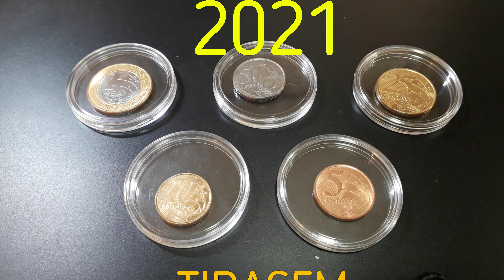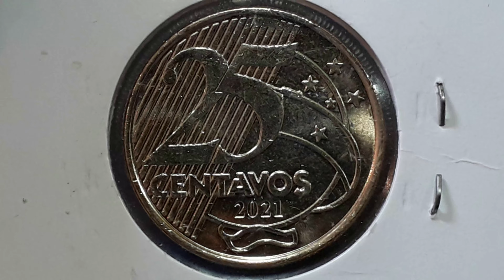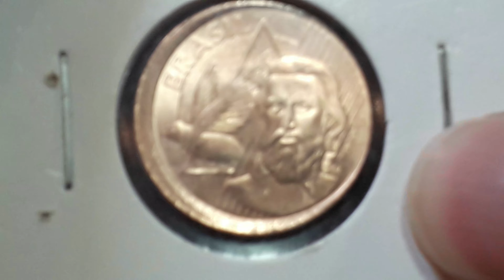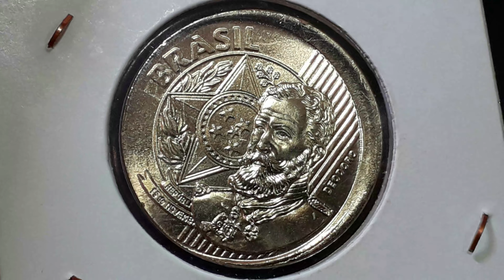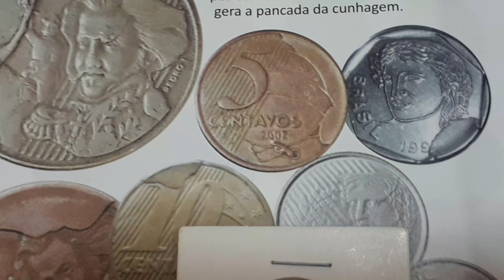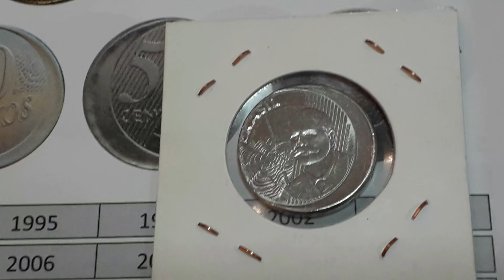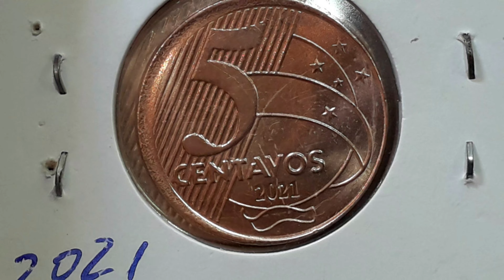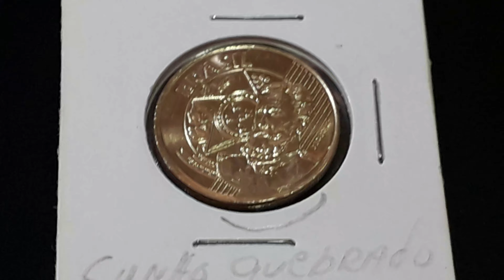💫 BOBEOU PERDEU MOEDAS 2021 BRUTA E VALIOSAS QUE AGREGAM BONS VALORES PARA COLECIONADORES DE MOEDAS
O vídeo 💫 BOBEOU PERDEU MOEDAS 2021 BRUTA E VALIOSAS QUE AGREGAM BONS VALORES PARA COLECIONADORES DE MOEDAS, apresenta a moeda 50 centavos 2021 que agregam bons valores na numismática e que são procuradas por colecionadores de moedas. 💫 BOBEOU PERDEU MOEDAS 2021 BRUTA E VALIOSAS QUE AGREGAM BONS VALORES PARA COLECIONADORES DE MOEDAS, vamos apresenta a moeda de 50 centavos 2021 boné 5 centavos 2021 boné, 25 centavos 2021boné e a moeda 25 centavos cunho quebrado, (moeda boné) foi apelido recebido na numismática esse é o defeito conhecido como disco deslocado ou cunho deslocado, atualizaremos os seus valores da moeda sem erro de cunhagem e da moeda com erro de cunhagem. Fica a dica quem tem se deu bem confira as suas moedas a numismática além de ser um hobby é um bom investimento, sejam bem-vindos e bem-vindas ao universo mágico da numismática no canal Wellington Novos Colecionadores.

- 4 CÉDULAS 2 REAIS MAIS VALIOSAS E RARAS - 940,OO REAIS  CÉDULA DZ / NOTA DH  / CÉDULA CJ / NOTA FA

💫 BOBEOU PERDEU MOEDA BRUTA E VALIOSA VALOR R$ 300 50 CENTAVOS 2021 PROCURADA POR COLECIONADORES